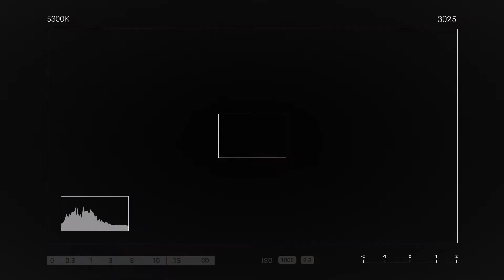CONGRATULATORY MESSAGE | MONETIZED CHANNEL | THANKSGIVING | PapaG Vlog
thank you very much to all my friends who supported me all the way.